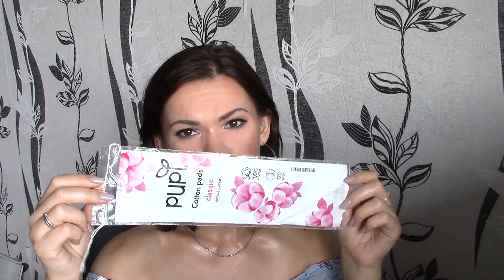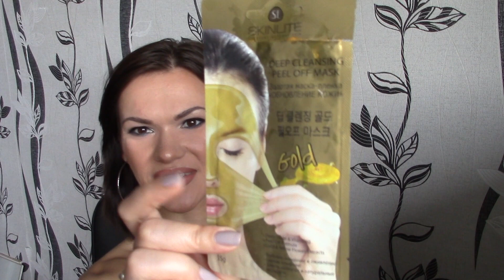Пустые баночки. Август 2018.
Мои ссылки:
Код на скидку 15% в магазине Korres V700181R , введите его в комментарии, при оформлении заказа на сайте